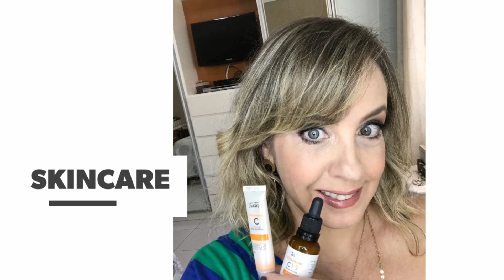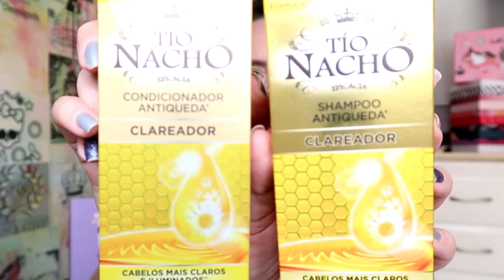GLAMBOX JANEIRO 2021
GLAMBOX JANEIRO 2021 GLAMBOXTROPICAL - Demorou, mas chegou, e veio com quase R$300,00 em produtos tops.

➜ GLAMBOX - São caixas de assinatura de produtos de beleza.
ASSINATURA ANUAL -DESCONTO DE R$80,00 + GIFTS (todo mês muda o brinde)

Compre com Desconto usando cupons de desconto CUPONOMIA na minha LOJINHA AVON
Se você quer se tornar uma revendedora AVON para aumentar sua renda, ou para comprar com descontos (que vão de 20% a 40%) – clique neste
Depois que você efetuar as primeiras compras e pagar os boletos, nós duas ganharemos pontos e MUITOS prêmios.

➜ MARY KAY – Se você quer se tornar uma CONSULTORA MARY KAY para aumentar sua renda, ou para COMPRAR COM DESCONTO (que vão de 30% a 40%) - é só me enviar um email – – que vou te passar o que você deve fazer.

➜ COLAGEMAX – COMPRE o colágeno mais completo do mercado e ainda com desconto - Use o cupom THAYSREZENDE10 e CLIQUE neste link para comprar com super desconto;

➜ doTERRA ÓLEOS ESSENCIAIS – Quer conhecer mais sobre óleos essenciais? Deixar de precisar de remédios e investir em saúde? Para comprar ou se cadastrar entre no